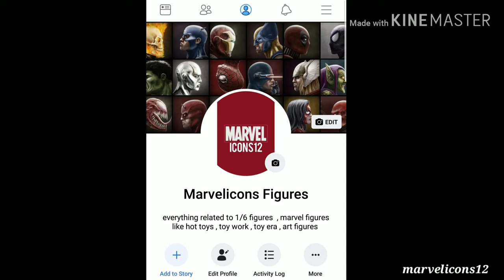Toys Era The Mechanical/ Cable review español